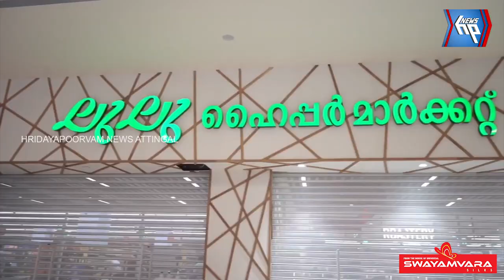ലുലു ഇനി അനന്തപുരിക്കും